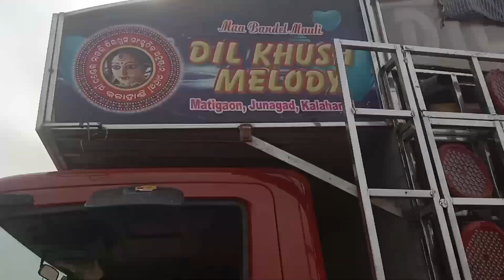Dilkhush Melody!! Vlog Video dilkhush melody junagarh kalahandi